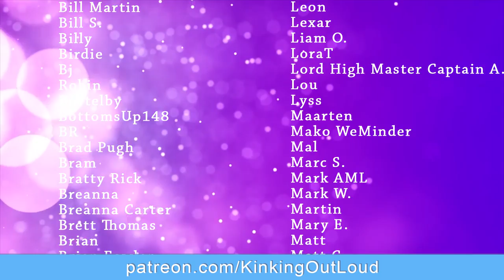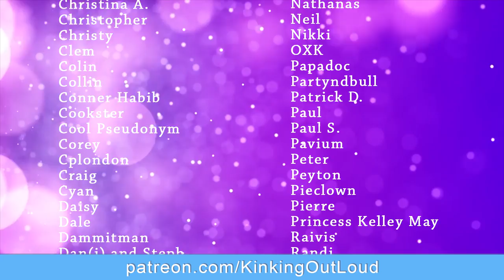Is Dating A Spanko WORTH IT?? Pt. 1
Finding another spanking fetishist to date can be an incredibly difficult, frustrating experience. Is dating another spanko worth the hassle? How can spanking fetishists find each other in the wild? Is it important to have a kink or BDSM connection when you’re looking for love? In this video, daddy and I discuss the perks — and challenges! — of being a spanko in a BDSM relationship with another spanko.